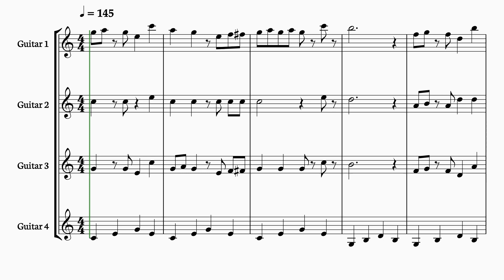Guitar Quartet - Rudolph the Red-Nosed Reindeer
Welcome to Heisenberg_SheetMusic!

In this video, we present a festive Christmas arrangement for a guitar quartet of the theme 'Rudolph the Red-Nosed Reindeer.'

'Rudolph the Red-Nosed Reindeer' has never sounded so good! Be sure to check out this exciting arrangement that combines skill, passion, and the joy of Christmas. Watch now and share this unique musical moment with your friends and family." 🎸🎄